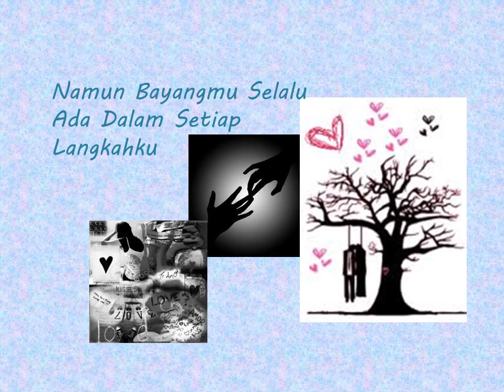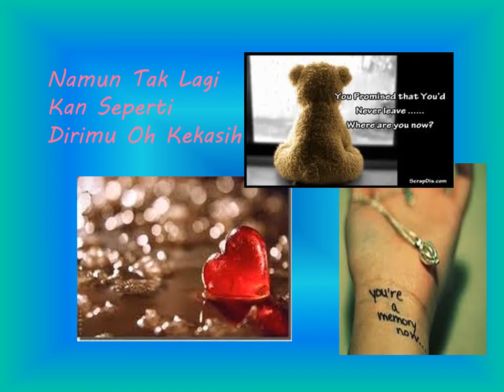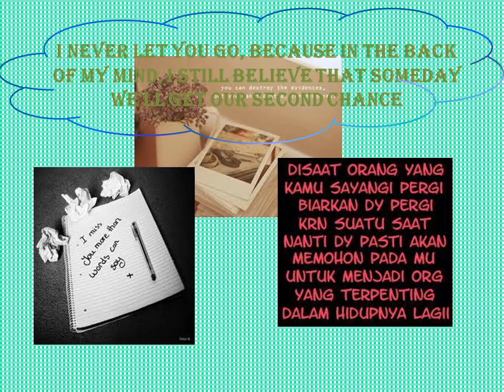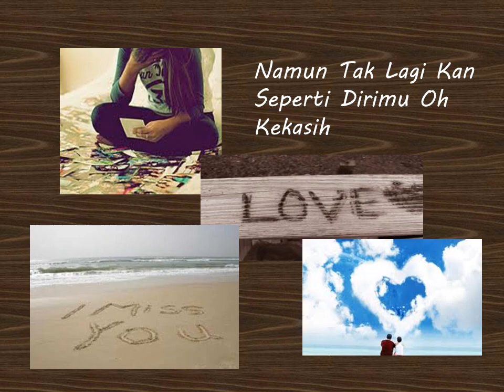tinggal kenangan by caramel band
with lyric on screen...